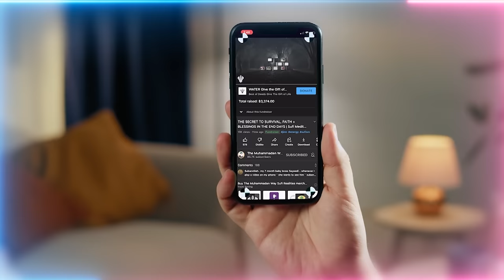No Money, No Car, No Friends, No Job? No Problem! If You Control The Inner, You'll Control The Outer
The secret formula to changing any condition in your life from realities of Holy Qur'an surah 13 verse 11, “…Indeed Allah will not change the condition of a people until they change what is in themselves...”

Video Chapters :
00:00 Surah 13 verse 11 Recitation + Translation
03:25 The inner controls the outside. Your condition wont change until you change what’s within
06:55 Contemplate + take notes on the teachings so it becomes tools to progress, otherwise you become lost
08:42 Your condition wont change by just asking, change yourself and Allah (AJ) changes your condition
10:30 The shaykh is an eternal fire that acts like a catalyst to light your heart in meditation
14:13 Like the miracle of the sun lighting the earth, these souls are more powerful and can illuminate an induvial
18:38 This is the time of Ishraqiyoon – souls destined to become suns as darkness comes upon earth
19:40 When you change inside, the angels around you begin to shift your vibration and dimension
22:33 The change on the outside won’t be according to you, but what Allah (AJ) Wills
25:21 The soul moving through these veils and paradise realities stays there and another reality comes back
27:25 Those who don’t change their within, things are about to get very bad! When punishment comes, nobody will be safe.
28:47 Story of a boy on Tiktok jumping into a current and being taken by it
30:29 Try to keep the a’uzu (seek refuge) – presence of Prophet ﷺ in everything you do

Q&A Chapters :
33:01 Share the teachings and charities all over social media
35:38 if the world of malakut (heavenly realm) controls the world of mulk (earthly realm), what is happening in the world of malakut that a nafs (ego) in the world of mulk can try to cut the relationship with the shaykh?
41:00 On the topic of connecting to a charge greater than ours, we have felt an immense positive energy when a gift was given directly to the Shaykh. From an energy standpoint, can you please expand on what giving a gift to our Shaykh does to our souls?
46:37 Alhamdulillah for sharing these realities of electromagnetic energy. I am one who is severely affected by electrical energy from computers and phones. I've tried many things, but nothing has worked. Can you help me?
48:08 On the topic of “Bismillahir Rahmanir Raheem”, is our understanding correct that our shaykh operates from the world of malakut and is our key to malakut in this world of mulk? And is this the secret to being from “Bismillahir Rahmanir Raheem” to respect this relationship over all worldly relationships?
52:18 Can we also understand that these angels are guarding these conditions and not some black magic, as mostly we believe that we lose a job or our condition is due to magic or other people doings?

Quran : Surah 13 Ar-Ra’d (verse 11)

…إِنَّ اللَّـهَ لَا يُغَيِّرُ مَا بِقَوْمٍ حَتَّىٰ يُغَيِّرُوا مَا بِأَنفُسِهِمْ ۗ وَإِذَا أَرَادَ اللَّـهُ بِقَوْمٍ سُوءًا فَلَا مَرَدَّ لَهُ ۚ ﴿١١﴾

13:11 – “…InnAllaha la yughayyiru ma biqawmin hatta yughayyiro ma bi anfusihim, wa idha arada Allahu biqawmin soo an fala maradda lahu. ” (Surat Ar-Ra’d)

“…Indeed Allah will not change the condition of a people until they change what is in themselves. And when Allah intends for a people ill, there is no repelling it….” (The Thunder, 13:11)